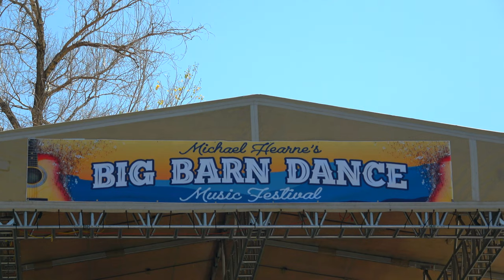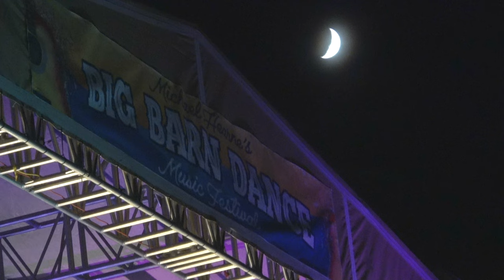Big Barn Dance 2021 Big Stage Music Festival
Michael Hearne's 19th annual  Big Barn Dance music festival was encouraged to operate this year to keep the music alive. This is a condensed document of this 3 day concert.  In fact, I have included less than half the performers. Some of my favorites are not included for various reasons like I was too busy enjoying listening or dancing.
     The festival is three days of continuous music but Michael Hearne has thrown in a free pre-concert art gallery walk the evening before to familiarize people with local businesses. In this video you will see some scenes from Wednesday evening's art walk.
      With the help of the State of New Mexico and the Town of Taos directives, this outdoor concert was permitted to happen depending on whether certain rules were followed. For example, anyone who could not show a vaccination card needed a recent negative test result (a testing station was provided outside the gate by the town.) Hand sanitizer and masks were provided and guests were assigned seating pods to encourage social distancing.
     This video could have been called: Thankful for the Music. Both musicians and guests were so happy to be out with live audiences. Last year's event was held virtually, so this was a big step in getting back to normal.